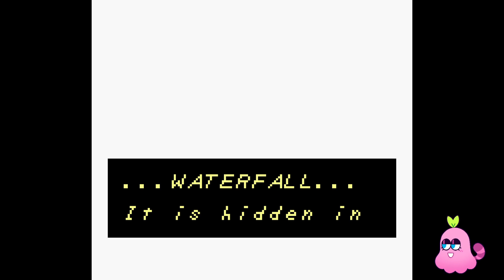LINK'S AWAKENING | part 2 (tanookitalez)